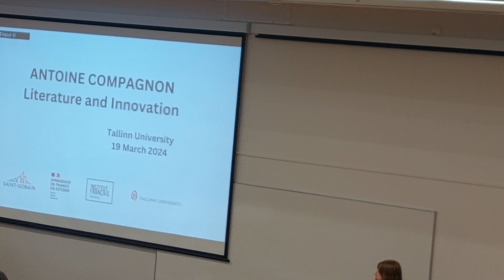French lecture, 1 19.03.2024 16:20